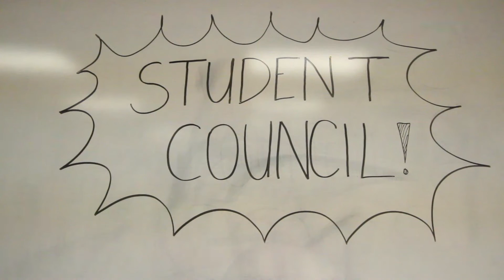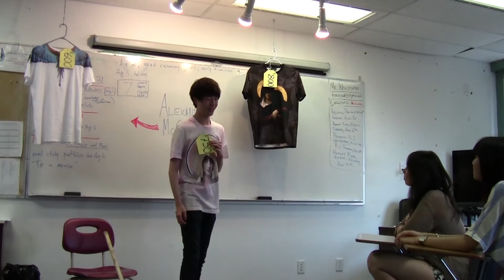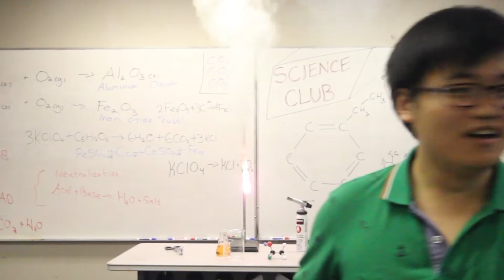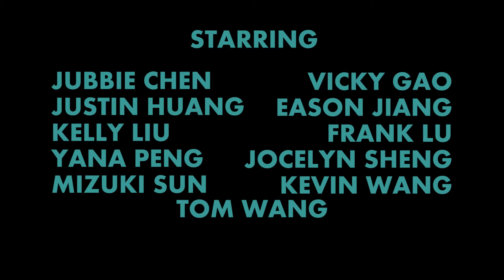Join the Club: A Short Film by The St. John's International School Film Club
The short film project from the school's film club for the Summer 2013 semester.